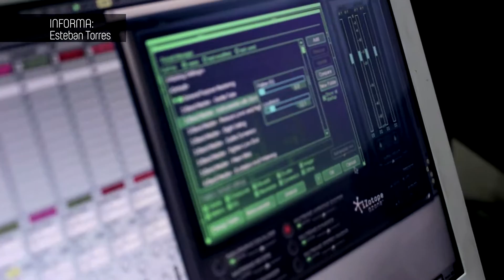Un encuentro más allá de la armonía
Por: Esteban Abdala Torres Campo

Visitamos una práctica del proyecto Series Sinfónico: música clásica y electrónica sonando a la vez.

Series Sinfónico nace de la necesidad de llevar la música a más personas, de la preocupación por darle otra mirada a la música de cámara, clásica o académica, y para que sus estudiantes y oyentes rompieran los paradigmas que se han construido en torno a esta clase de música.

Desde el 2013 se inició el proceso de llevar partituras electrónicas al universo de la música clásica y viceversa, para que luego estas fueran interpretadas por un grupo de jóvenes estudiantes y varios músicos electrónicos. Actualmente, el proyecto ha permitido no solo a la enseñanza de la ejecución de ritmos electrónicos con sonidos clásicos, sino que pretende enseñarles a los jóvenes la producción de sonidos electrónicos y música por medio de aparatos sonoros construidos artesanalmente y de software libre para que cualquiera pueda construirlos y hacerlos funcionar como desee.